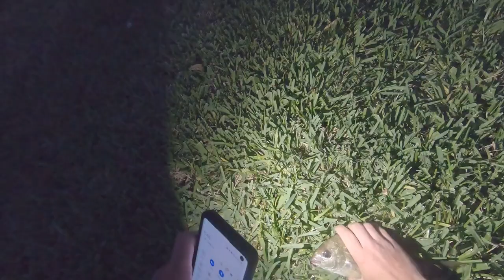Bird rescue!!!...and some fishing SALTWATER POND! St. Augustine.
So I took a trip to St. Augustine, Fl to visit some family  and do some fishing. I caught some nice fish in a sweet saltwater pond and managed to wrangle a flounder in my kayak. Also caught a bird!!! He hung out with me until he was feeling better.

God Bless!